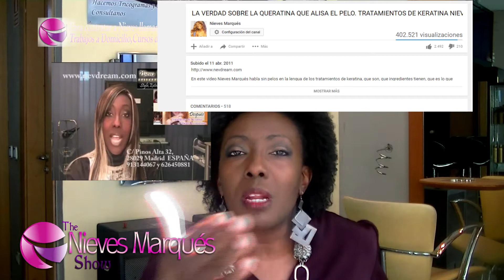No hagas caso de lo que dice la gente - Nieves Marques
Cómpralo en amazon.es

Crea tu Diario Secreto. Ideas Creativas y Desarrollo Personal. Vol 1. Este diario te retará a hacer cosas divertidas, alocadas e inspiradoras para tu vida. ¿Tiene algún propósito? Tal vez sí, o tal vez no… Su función es la de divertir, motivar, proporcionarte ideas creativas y ayudarte en tu desarrollo personal. Te inspirará, llenará tus días de color y, en ciertos momentos te incitará a hacer cosas que están fuera de tu zona de confort. Tómatelo muy en serio o tómatelo a broma. Sigue las instrucciones al pie de la letra, pero también improvisa y dale tu toque personal. No debes seguir un orden específico. Debes seguir tu espíritu creativo. Utiliza colores. ¡Muchos Colores! Añade telas de colores, materiales que tengas por casa. Deja la mente en blanco y empezarás a crear sin darte cuenta. Cosas muy buenas pueden pasar en tu viaje por este diario. Puede convertirse en tu mejor amigo o consejero. Te deseo que disfrutes en tus momentos de creación. Este diario tiene como carácter exclusivo el entretenimiento, independientemente de mis propios resultados y experiencia. Realizar estos pequeños retos diarios estimularán tu creatividad al igual que ayudarán en tu desarrollo personal. y te diré 3 motivos que me llevaron a crear ciertos retos y te ayudarán en tu desarrollo personal. Además también estarás siempre informada/o de mis publicaciones, noticias y promociones.